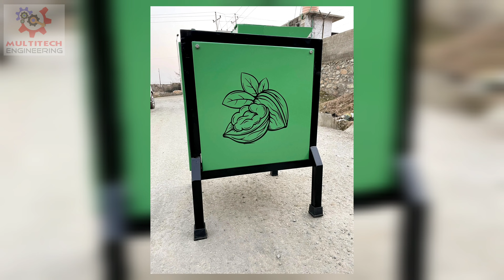walnut cracker Designed and manufactured by Multitech Engineering.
adjustable walnut cracker...designed and manufactured by Multitech Engineering industrial estate phases 3rd khunmoh srinagar kashmir.
music downloaded from internet